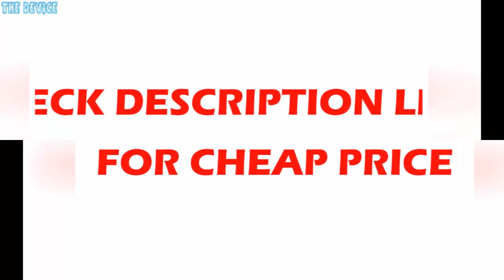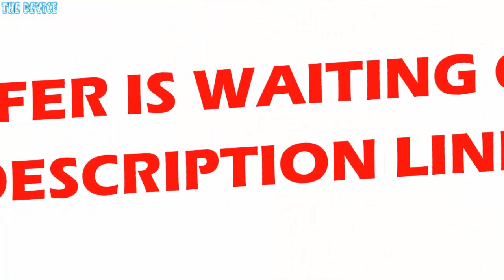Christmas gift bags & holders,Hang on the Christmas tree 200pcs/lot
US $216.20

Model Number: A459Product Type: Gift Bags & HoldersBrand Name: XUAN HANGis_customized: Yes